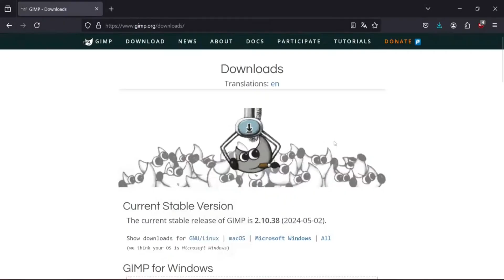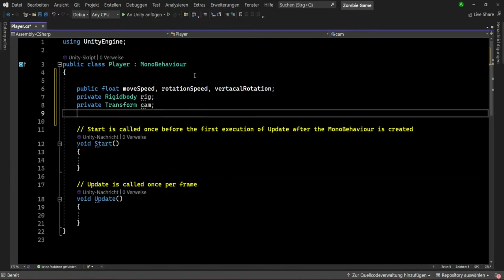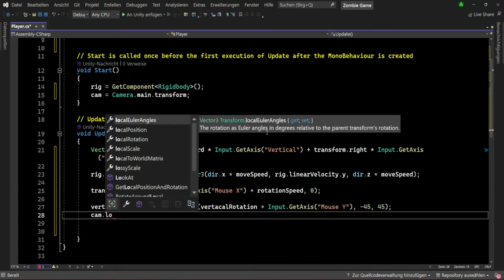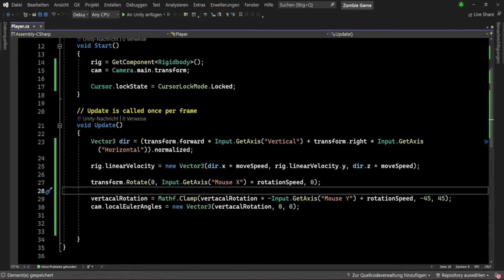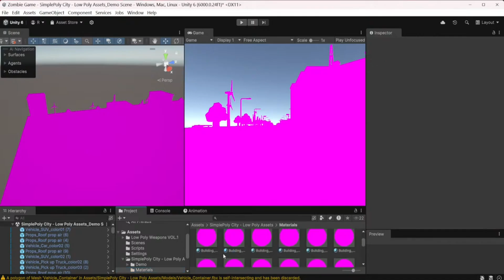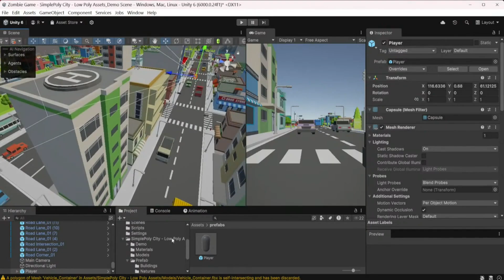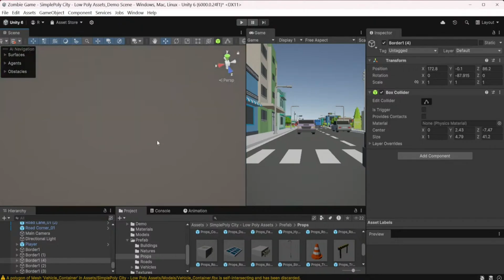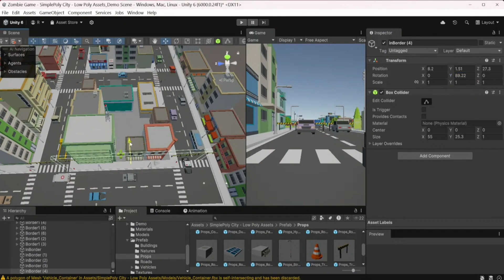Unity Zombie Game Live Tutorial part #1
Das ist der erste part von unseren Live Tutorial Porjekt In dem wir ein Zombie wellen schooter Cod Zomies erstllen.